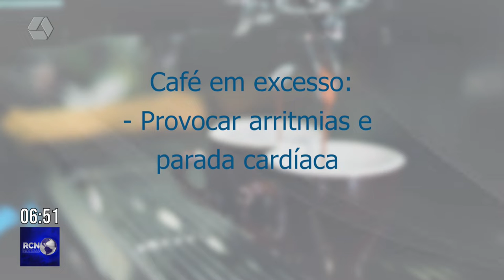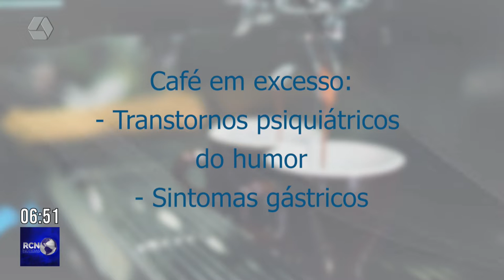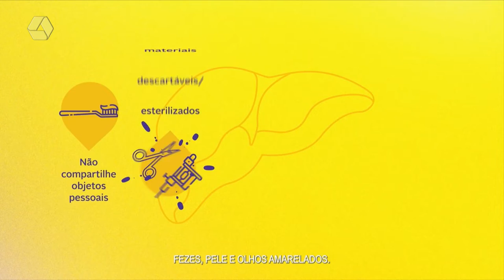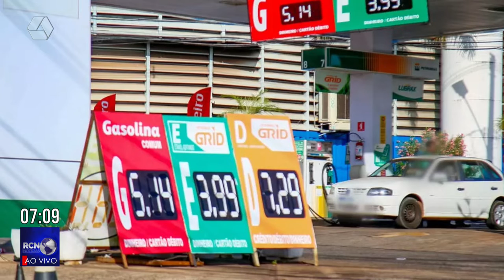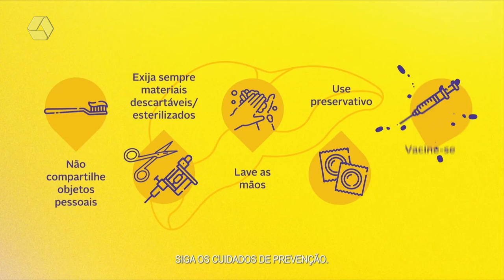RCN Notícias 05/08/2022